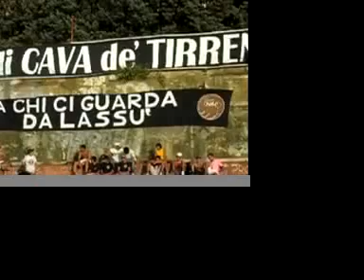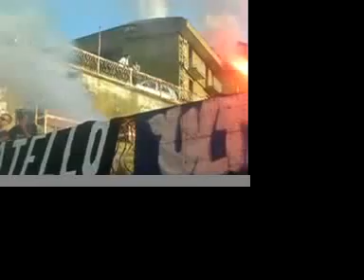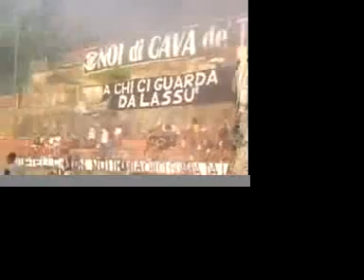A Chi ci guarda da Lassù!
Real Football